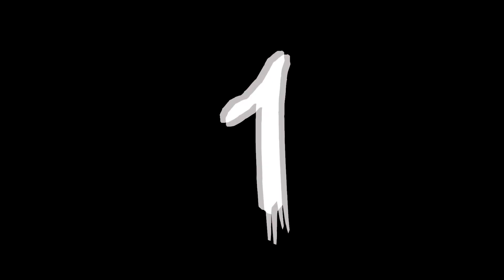XXL Freshman Class of 2010 Ranked Worst To Best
Spotted Menace takes a look and ranks the XXL Freshman Class of 2010

00:00 Intro
02:13 Number 10
02:54 Number 9
03:37 Number 8
04:27 Number 7
04:59 Number 6
05:47 Number 5
06:28 Number 4
07:00 Number 3
07:34 Number 2
08:55 👑 Number 1 👑
09:49 Outro